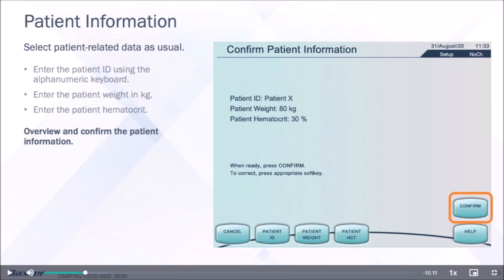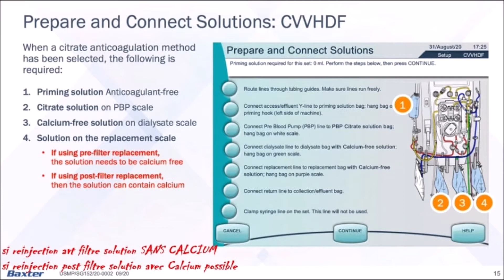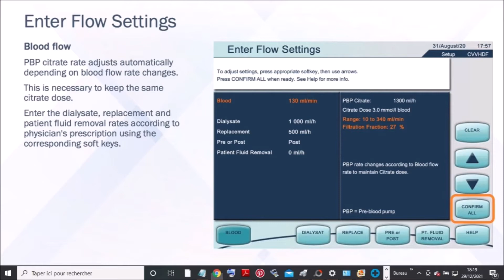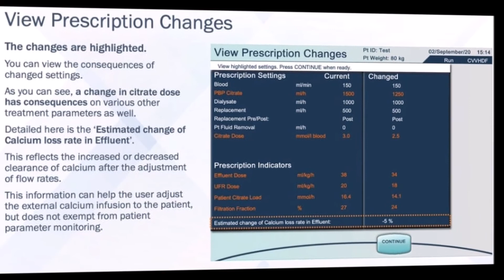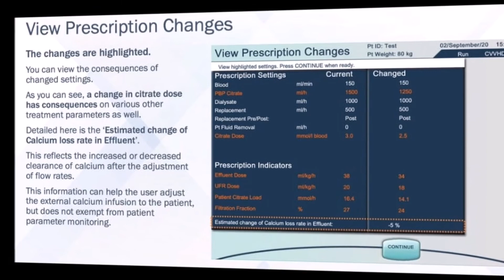EER citrate calcium